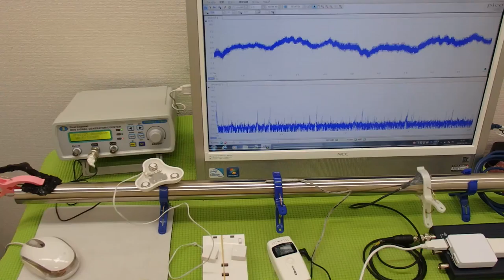超音波と表面弾性波（超音波制御技術）